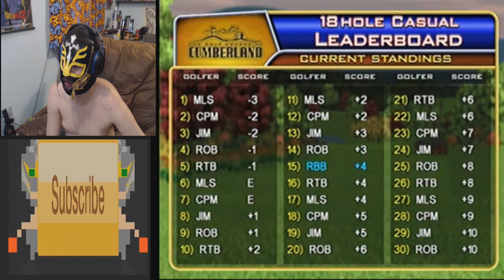(Plug&Golf) Accessories Sunday Episode 10: Golden Tee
RageBad plays some Golf on the Plug&Play game Golden Tee

YouTube.Com Privacy